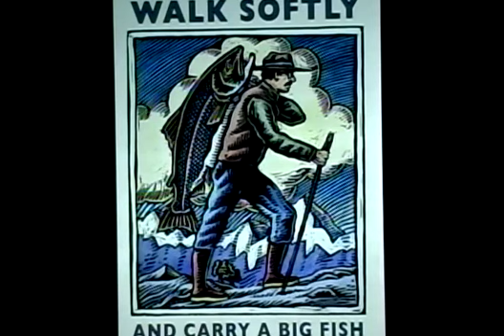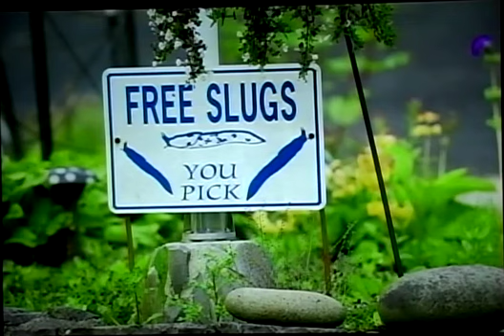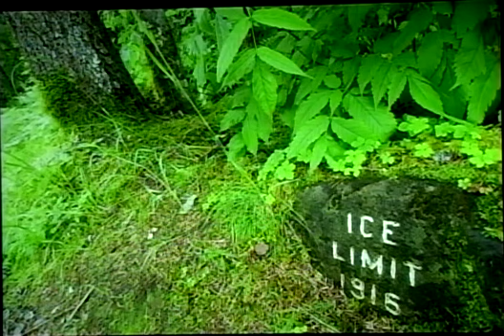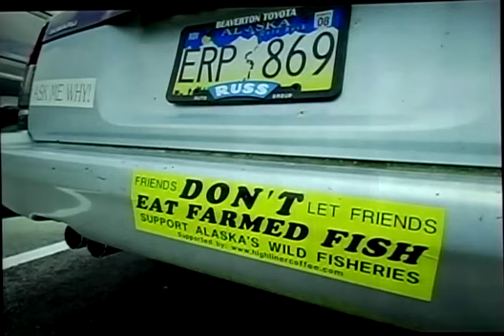Salmon in the Trees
Salmon in the Trees tells the story of the Tongass, a rare rain forest spread among thousands of islands in the panhandle of Alaska. It's a place where everything grows everything. Young saplings grow on top of fallen, centuries-old trees. Bears, eagles, and Native cultures grow strong on wild salmon. Trees grow salmon, and salmon grow trees.

At almost 17 million acres, the Tongass is America's largest national forest, and comprises nearly a third of the world's rare old-growth temperate rain forest. With some of the highest densities of grizzly bears, black bears, and bald eagles in the world, it's a place that time hasn't quite caught up to -- yet. Can the great forest's biological treasures withstand the modern pressures of a globalized world? The Tongass is public land entrusted to all Americans. The decisions we make today will determine if the Tongass will continue to be a place where everything grows everything, and salmon grow in trees.

During the past two years, wildlife photographer Amy Gulick, has documented the grizzly bears, wolves, bald eagles, humpback whales and wild salmon of the Tongass National Forest. Gulick is an award-winning photographer and writer specializing in natural history, wildlife and conservation issues.